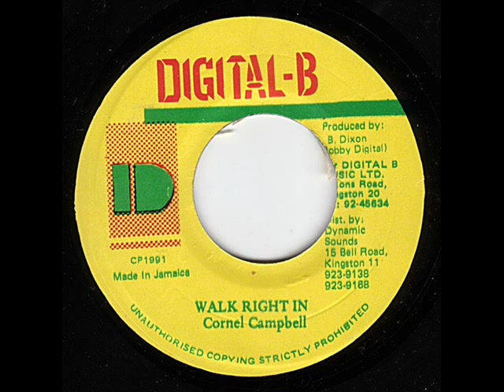Cornel Campbell - Walk Right In